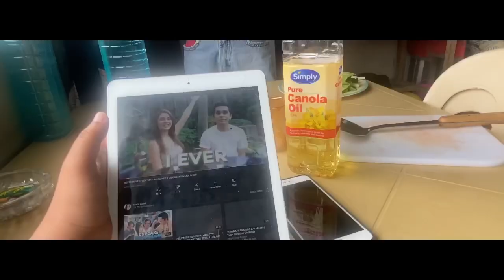STORYA Ni INDAY | ft Sarah Layon & Salvie Layon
Just for fun only hehehehe sana po magustuhan nyo 😂😂😂